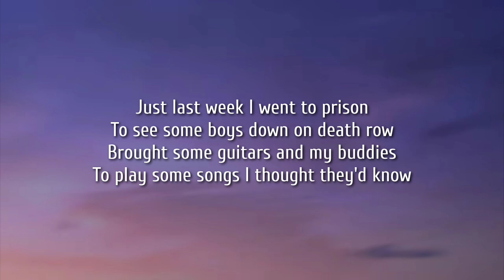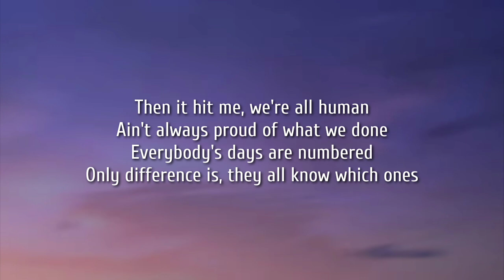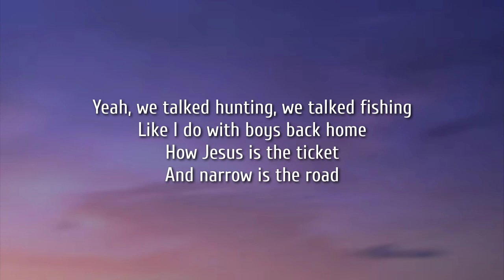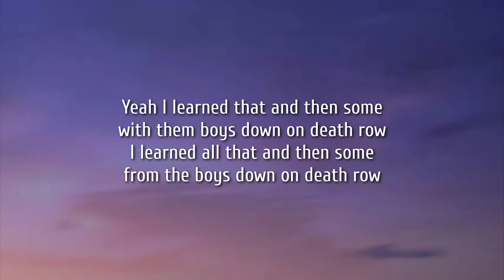Thomas Rhett - Death Row (Lyrics) Ft. Tyler Hubbard, Russell Dickerson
Lyrics:

[Verse 1: Thomas Rhett]
Just last week I went to prison
To see some boys down on death row
Brought some guitars and my buddies
To play some songs I thought they'd know
I could feel myself trembling
When I shook one of their hands
I thought that he would be a monster
Turns out he's a whole lot like I am

[Chorus: Thomas Rhett]
Yeah, we talked hunting, we talked fishing
Like I do with boys back home
How Jesus is the ticket
And narrow is the road
About how all we need is forgiveness
'Fore we see them streets of gold
Yeah, I learned a lot 'bout livin' from them boys down on death row

[Verse 2: Tyler Hubbard]
One of 'em name's was Johnny
Ain't touched the grass in thirty years
Maybe I ain't supposed to feel sorry no
But it 'bout brought me to tears
Then it hit me, we're all human
Ain't always proud of what we done
Everybody's days are numbered
Only difference is, they all know which ones

[Verse 3: Russell Dickerson & Thomas Rhett]
One of 'em sang, "Amazing Grace", how sweet the sound
With one hand raised and one foot chained to the ground
Yeah, he sang it like he knew he'd just been found
Yeah that next week, they laid him six feet down

[Chorus: Russell Dickerson]
I can't say that he's in Heaven, who am I to judge his soul?
But Jesus don't play favorites, sayin' a name that He don't know
Yeah I learned that and then some, with them boys down on death row
I learned all that and then some, from the boys down on death row